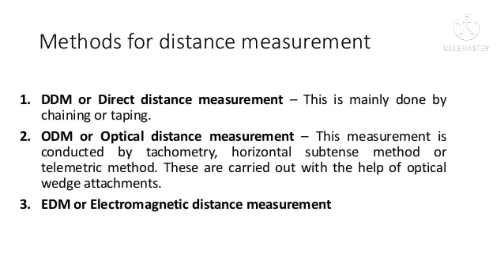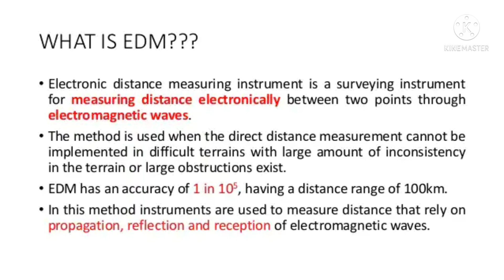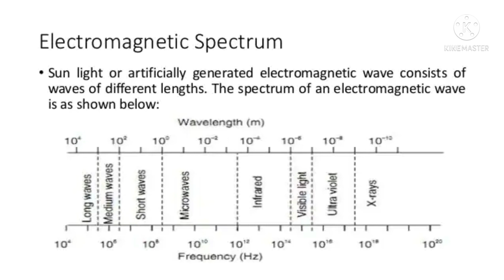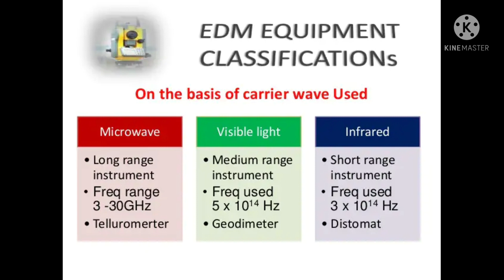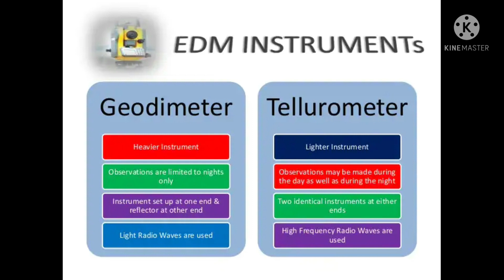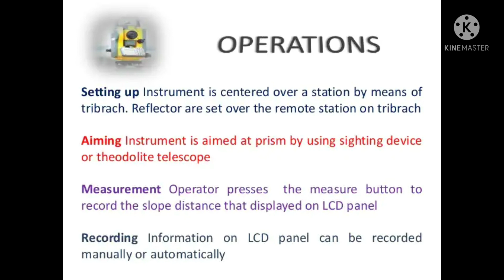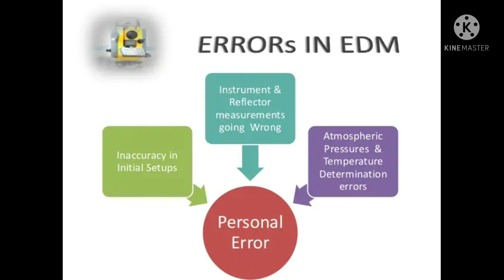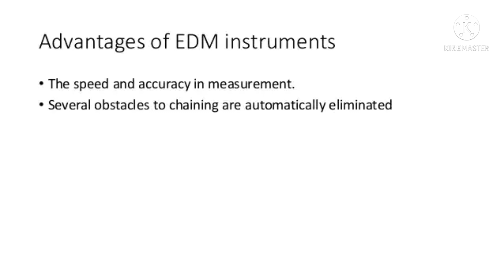SURVEYING AND GEOMATICS - EDM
Electronic distance measurement (EDM)